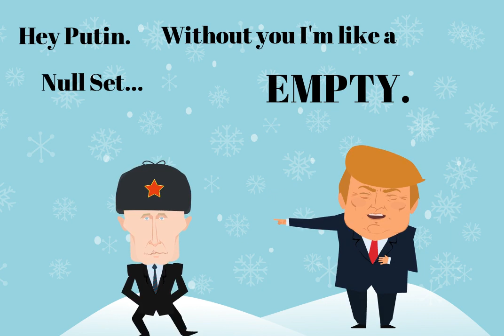Donald Trump Tries Out Math Pick Up Lines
Donald Trump tries out some math pick up lines. I just thought it would be funny.

Vine: MinuteMath
TeachersPayTeachers: MinuteMath